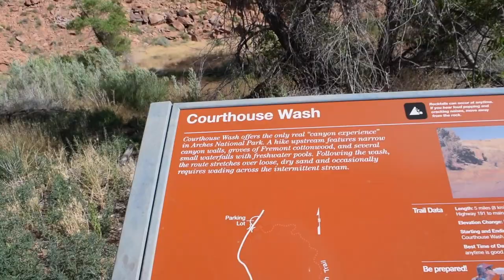Catching Cryptids - Hoop Snake- Teaser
The crew sends Kevin Wales to the wild west to hunt down the Hoop Snake alone, but will he survive without the rest of the guys?